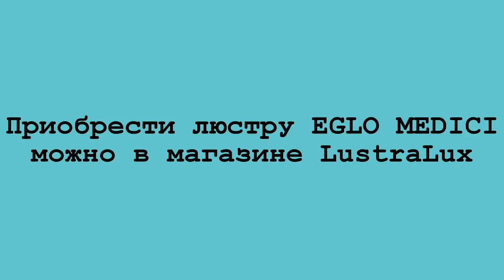Люстра EGLO MEDICI 85447 в разных интерьерах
Люстра Eglo серии MEDICI (артикул 85447) по разному смотрится в разных интерьерах. Посмотрите, пожалуйста, в каком интерьере эта люстра выглядит наиболее удачно и примите решение, подходит ли она Вам?
Люстру можно увидеть у нас в магазине